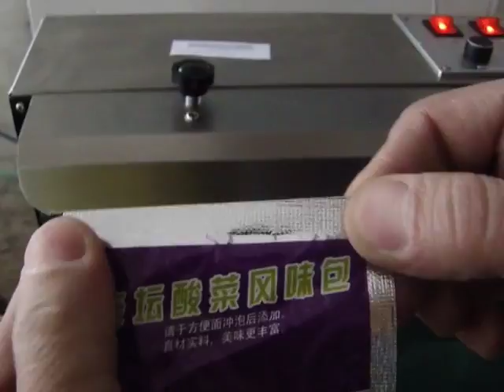Continuous Pouch Sealing Horizontal Machine by Continuous Pouch Sealing Horizontal Machine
Pioneers in the industry, we offer Pouch Sealing Machine such as Continuous Pouch Heavy Bags Sealing Vertical Machine, Continuous Pouch Sealing Horizontal Machine and Continuous Pouch Sealing Vertical Machine from India.